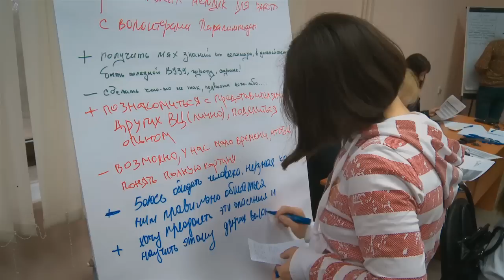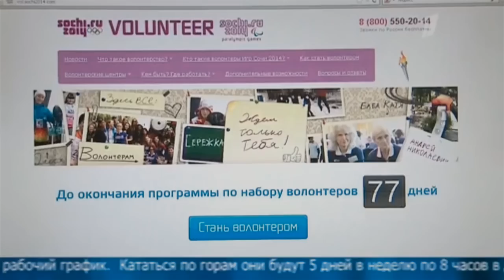Волонтеры "Сочи 2014", вперед!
Волонтеры "Сочи 2014" выбраны! 25 тысяч счастливчиков уже начали обучение и через год станут настоящими магистрами олимпийских наук.